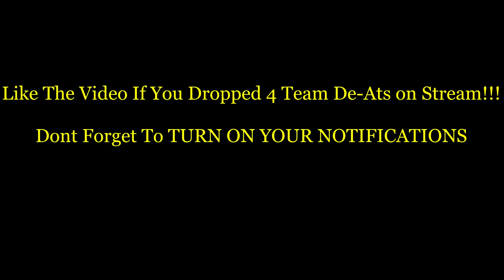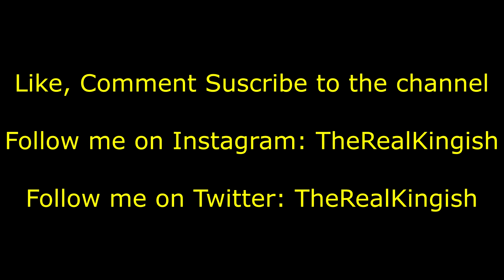Team-Quad De-Atomizer With Subs On Infinite Warfare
I LIVE STREAM EVERYDAY SO STOP BY AND SPEAK WIT A KING
SUNDAY IS SUB DAY WHERE I PLAY WITH SUBS FOR 2HOURS

-Feeling Kind and Supportive?
-You Have Social Media?